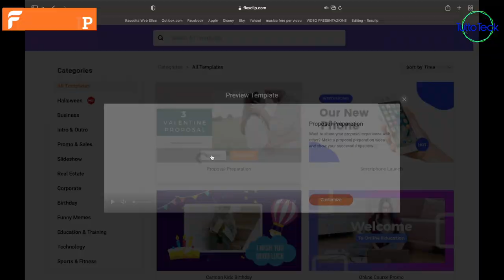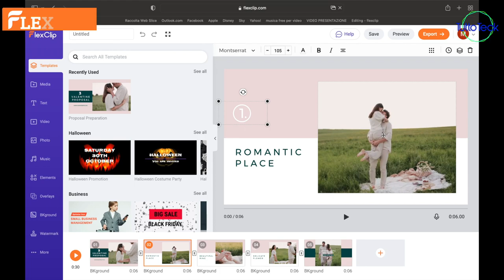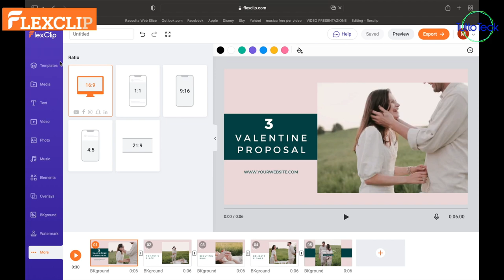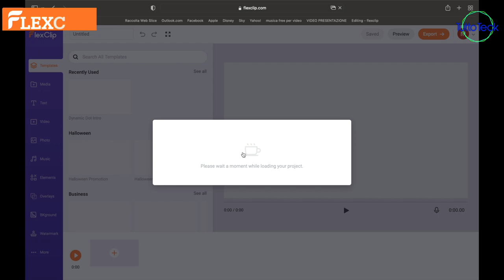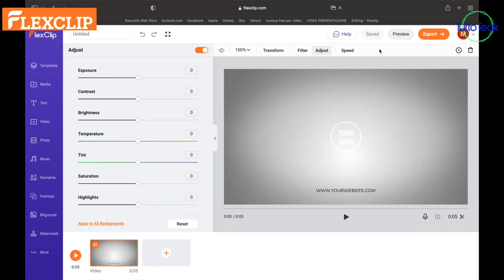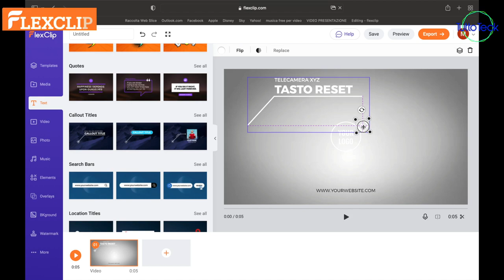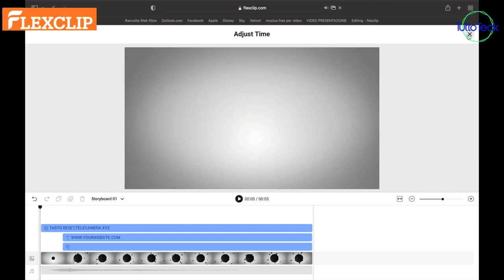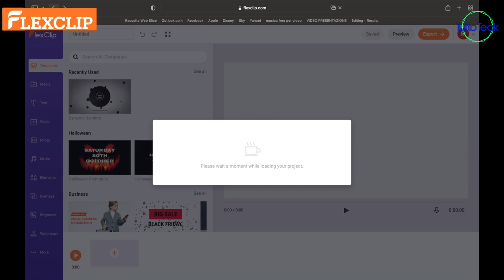FLEXCLIP, PUOI CREARE VIDEO IN MANIERA SEMPLICE E GRATUITA ITA